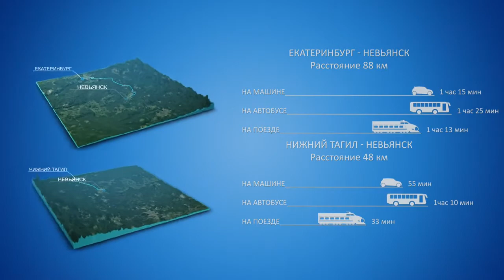День Невьянской наклонной башни – место встречи, Свердловская область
Данное видео "День Невьянской наклонной башни – место встречи"  представлено на туристский видеофестиваль "ДИВО РОССИИ". Категория - Видеоролики.

ВНИМАНИЕ!!!